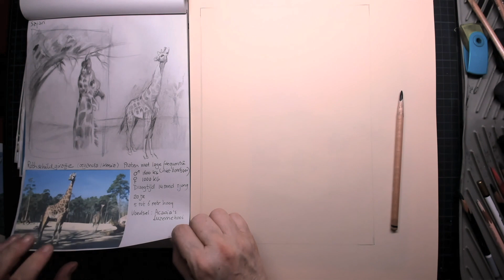Teken de GIRAFFE 🦒 | met Lineke Lijn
Hoe teken je een giraffe? Dat gaat Linke Lijn ons laten zien! Teken je mee?

Giraffen zijn evenhoevige herkauwers. Er bestaan een aantal variaties giraffen. Biologen zijn het er nog niet over eens, of het om verschillende soorten giraffen gaat, of dat het alleen om lokale variaties van één en dezelfde soort - dus om ondersoorten - gaat. In Burgers’ Zoo leeft in elk geval de Rothschildgiraffe. Dit is een vrij zeldzame vorm die in de natuur alleen in Kenia en Oeganda voorkomt.

Giraffen zijn qua lichaamsbouw helemaal erop aangepast om de bladeren in boomkruinen te kunnen bereiken. De mannetjes zijn 5,5 meter tot 6 meter lang. Zij eten meestal met hun nek helemaal gestrekt. De vrouwtjes zijn wat kleiner. In de natuur eten zij meestal met een wat schuin gehouden nek, wat lager aan de bomen. Zo voorkomen de geslachten concurrentie om voedsel.

In de serie 'Tekenen met Lineke Lijn' gaan we samen met Lineke elke week een dier uit Burgers' Zoo tekenen.

0:00​​ Voorbereiding
0:50​​ Eerste schets
2:53 Definitieve schets
7:00​ Achtergrond
10:05​ Schaduwen
11:30 Hooglichten
12:50​ Kleuren
18:40 Afsluitingen